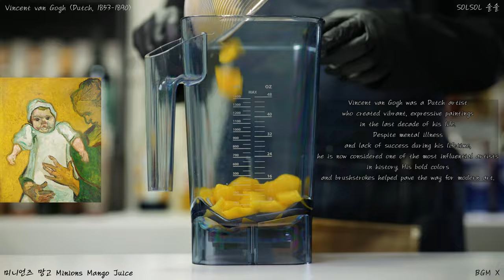❓Unconventional Cafes in Korea❓ | Special Menu Compilation 【4K】